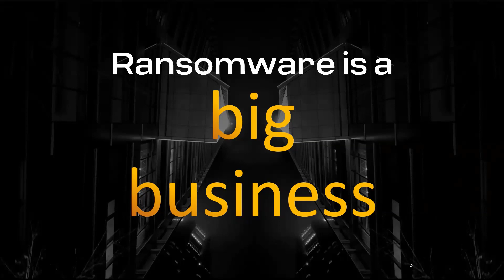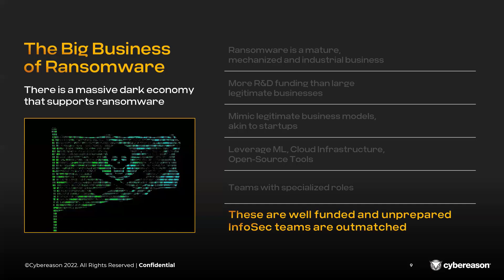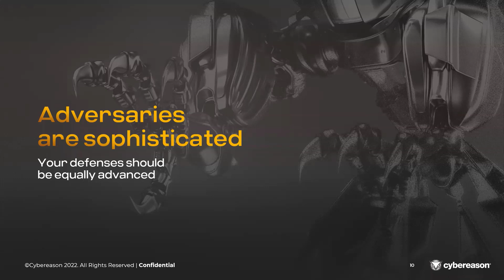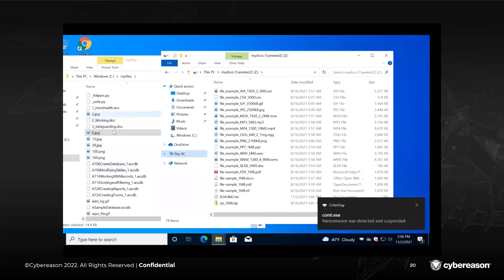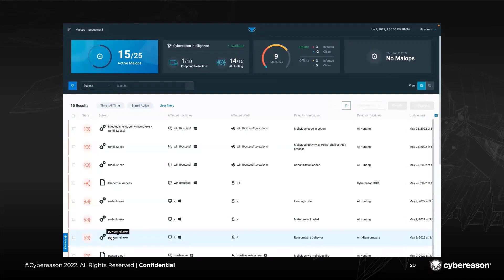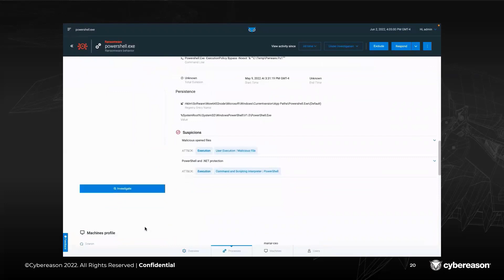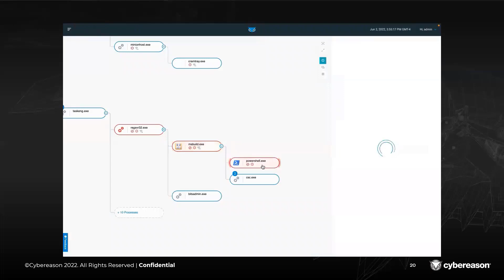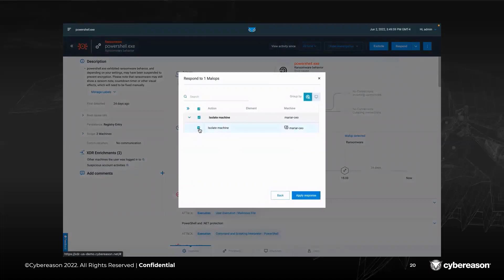Cybereason Ransomware Defense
Ransomware is an existential threat for businesses, and operators continue to grow more sophisticated. Learn more about these attackers and how Cybereason defeats them